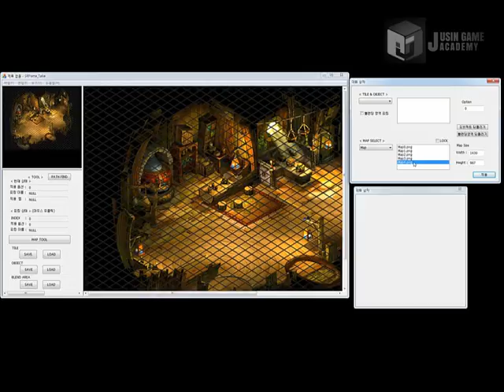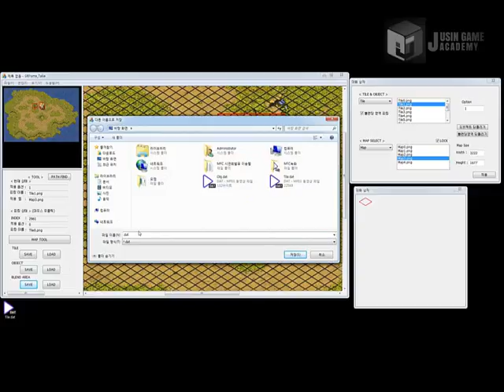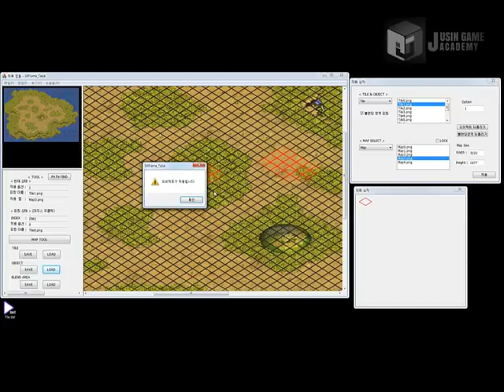[테일즈위버 모작] 쥬신게임아카데미개발학원 게임프로그래밍 5개월 차 Direct2D + MFC 개인시연회 54기 이송열 학생작품_툴